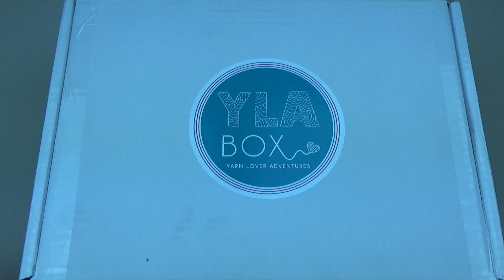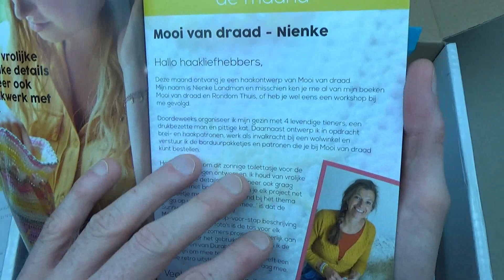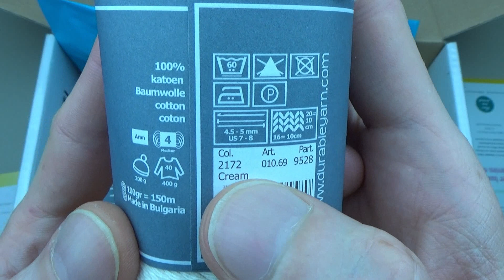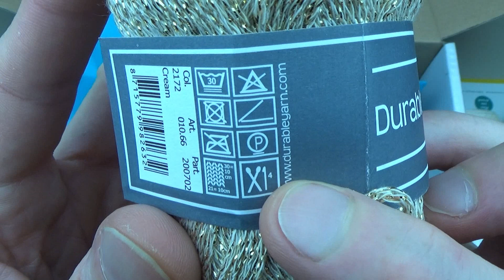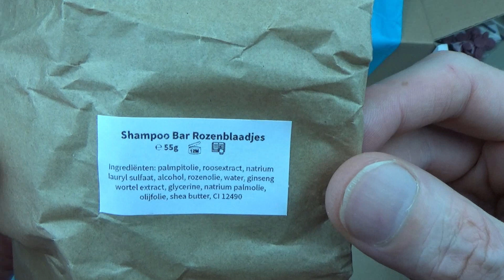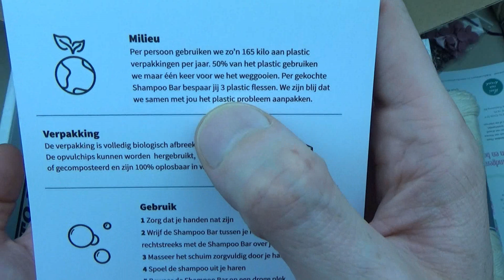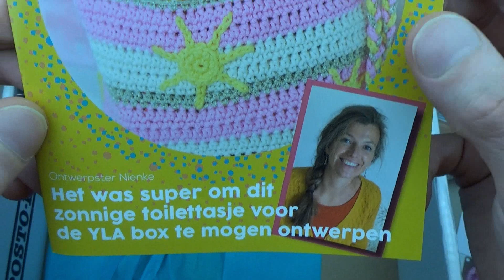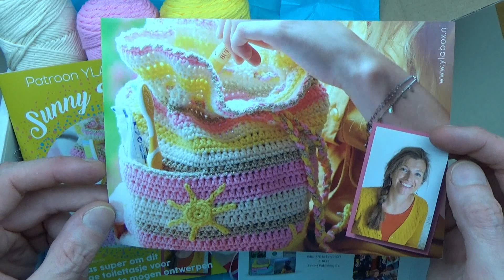Mike's Creatieve Wereld | Unboxing | Yla Box juni 2019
Het is weer de 29e van de maand dus tijd voor de yla box.
Ik pak hem weer uit voor jullie en laat stuk voor stuk de inhoud zien.

Heel veel plezier met het kijken naar deze video.

Alle informatie over de Ylabox kan je via de volgende site vinden.
Ook kan je je op die site per 1 juli gaan inschrijven voor de nieuwe box.